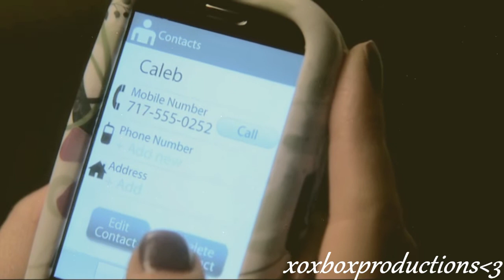HannaCaleb-gotta be you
From Caleb's point of view, he knows that he's hurt Hanna, but he also knows that he loves her and that she is the only one for him. :) please comment if you like it :)